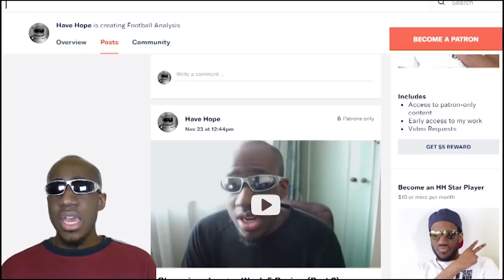Croatia (4) 2-2 (3) Russia Post Match Analysis Reaction | World Cup 2018 Quarter Final